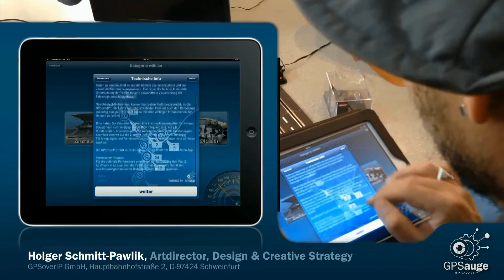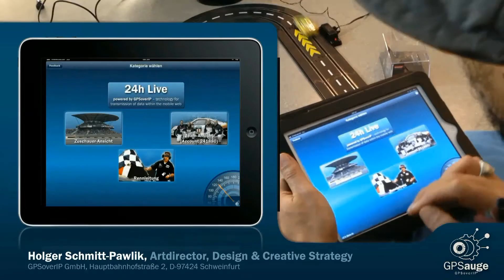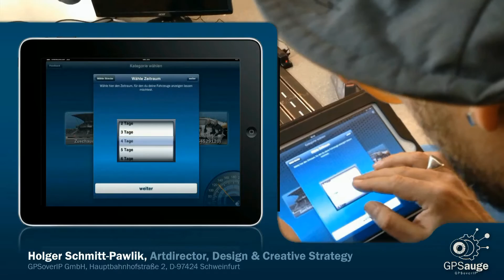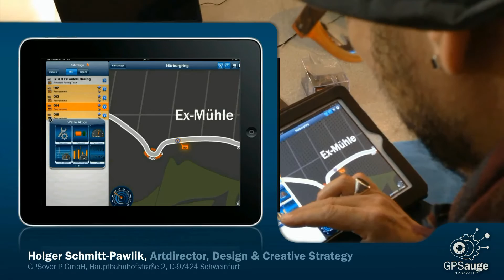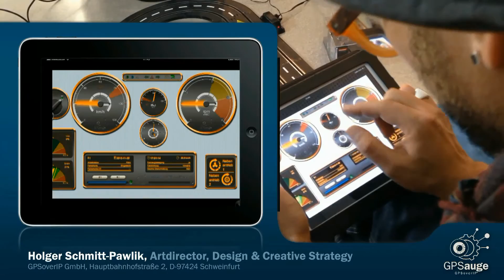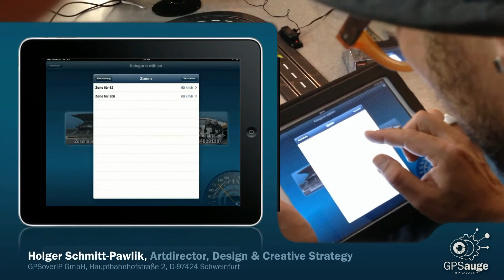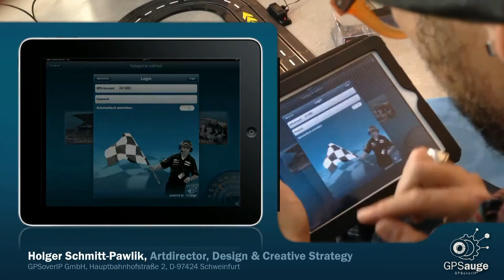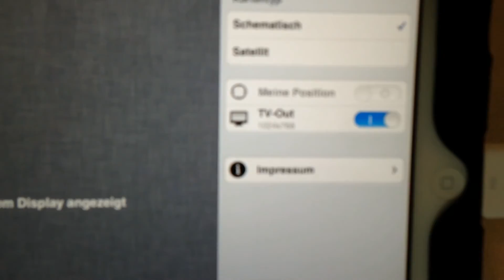GPSoverIP_24h-Racing-App_Shortfacts.mov*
The GPSoverIP "24h Racing Live"-App Shortfacts. A quick guide into our "24h Racing Live"-App for all racing lovers, race teams and race managers. Enjoy it.

Die GPSoverIP zeigt hier die "24h Racing Live"-App Shortfacts. Ein kurzer Einblick in unsere "24h Racing Live"-App für alle Rennsportfreunde, Rennteams und Rennleiter. Diese Applikation ist für alle Rennsportfreunde und Nutzer kostenfrei und gibt Live-Einblicke in das aktuelle Renngeschehen am Nürburgring.